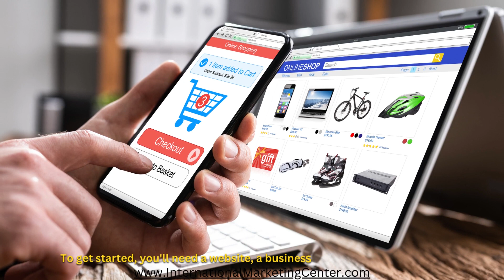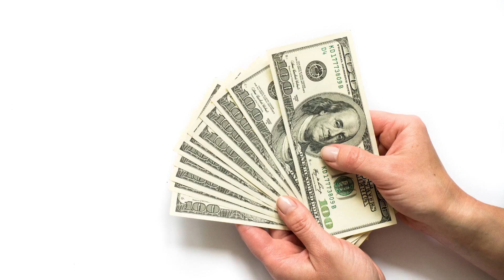BUSINESS #58 Private Solicitor Lawyer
Our 100 Businesses series highlights one type of business per video that you can start with a small investment. This video is about starting a solicitor/lawyer's business.